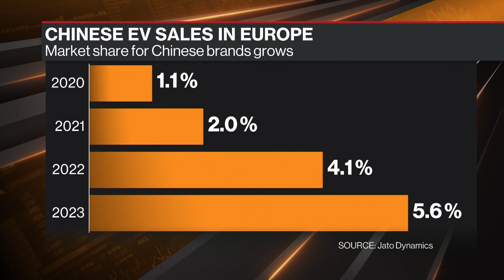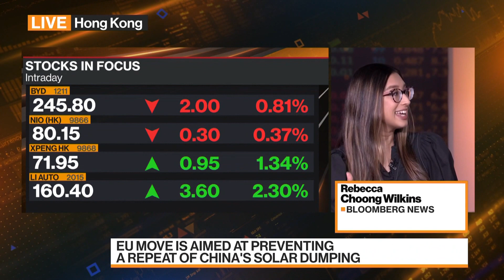Apple Drawn Into US-China Tech Tensions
Apple Inc. is been drawn further into tensions between the US and China, with both sides trading fresh allegations about bans of iPhones in Beijing. Meanwhile, the European Union on Wednesday launched an investigation into Beijing’s financial support for the EV industry. Rebecca Choong Wilkins reports on Bloomberg Television.